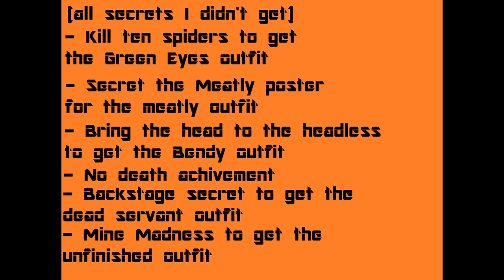Spiders everywhere || Showdown Bandit [Final]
This time I had to go through the land of spiders and finish off the show. Then come to realize there's secrets around.